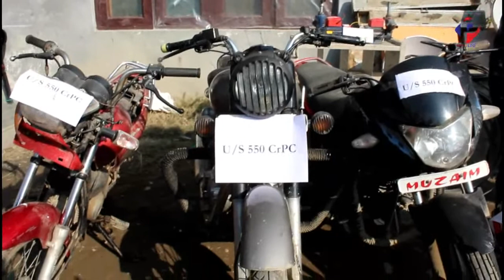Magam Police arrested a gang of theves